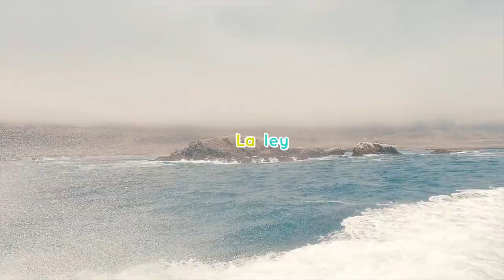DELFINES, inteligencia y destreza.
Bienvenidos una vez más a Zoológico Global. En este video estaremos aprendiendo más acerca de los DELFINES.
Estás viendo Zoológico Global.
La dinastía del delfín 🐬🐬🐬 | DOCUMENTAL HD | Fauna marina
La ATERRADORA Verdad Sobre Los DELFINES
Descifran cómo se comunican los delfines | National Geographic España